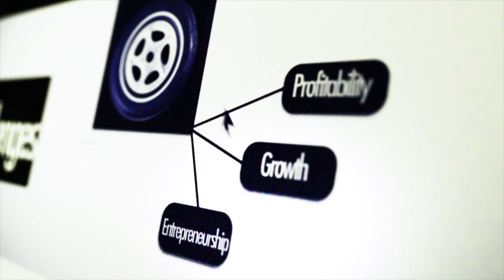How Tesla with less than 7.5 lakh deliveries can be more valued than Ford, asks Warren Harris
Warren Harris, MD & CEO of Tata Technologies explains the mega trends of the automotive industry. In the ETAuto Big Byte show, Harris asserted that in next five years there will be more disruption in the auto industry. He also expects the engineering and design work to double in next few years. Harris hopes to hire more than 10,000 engineers by 2021-22.